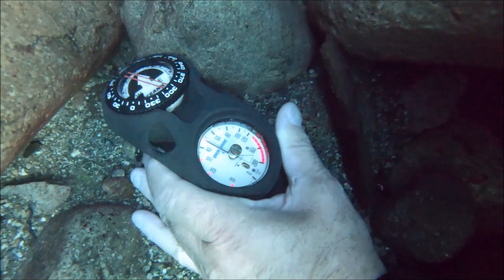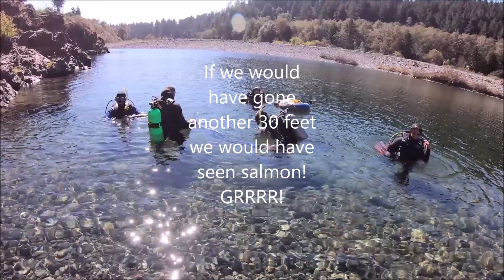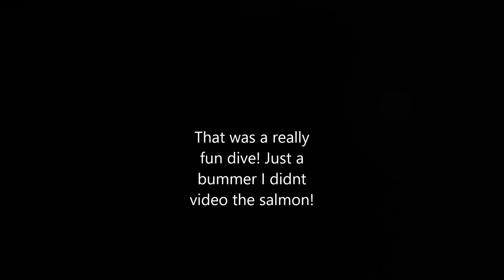Scuba diving Early Hole 2022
Scuba Diving in the Smith Rivers Early hole on Oct 1st 2022.